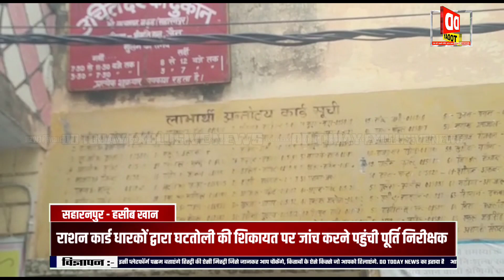राशन कार्ड धारकों द्वारा घटतोली की शिकायत पर जांच करने पहुंची पूर्ति निरीक्षक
Registered as:
DDTN MEDIA PRIVATE LIMITED

Anyone has any problem with our content please contact to us if we found we will remove that content as possible,